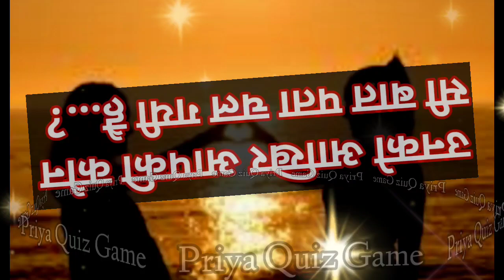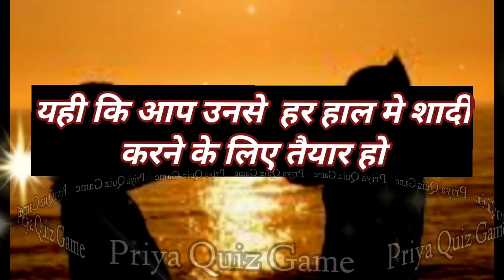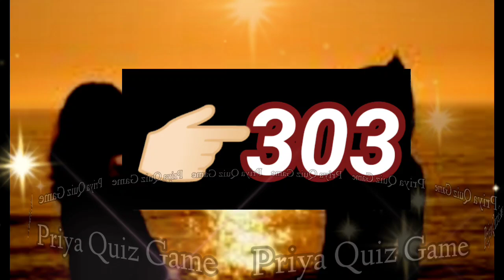unko aakhir apaki kaun si baat pata chal gyi hai | love romance| dil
choose one number| love quiz game| fun quiz| game today| love quiz question and answer| love romance|love story|

love quiz question answer
couple game
love quiz question
love quiz for singles
love quizzes
love short